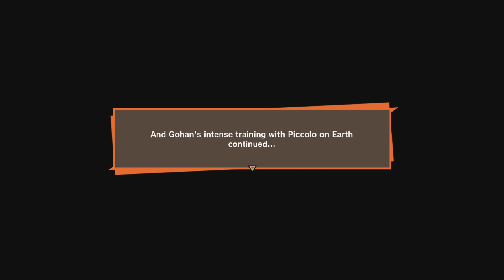Training With Piccolo | PlayThrough Part 8 | Dragon Ball Z Kakarot